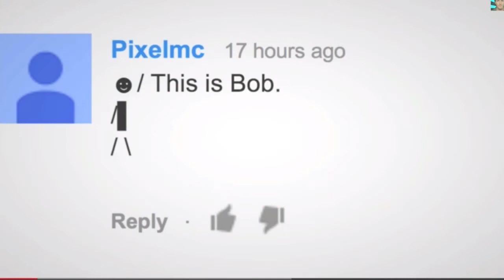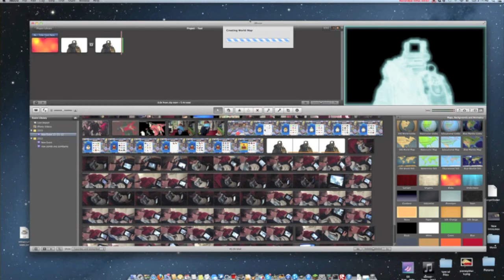2013 Remix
A remix of all my videos! Amazing awesome fat people!